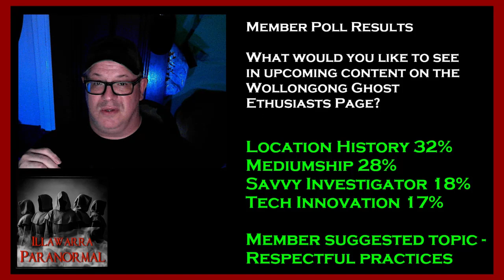Illawarra Paranormal Spectral Edition Ep1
Hey spooksters, here are the results from our Member Poll